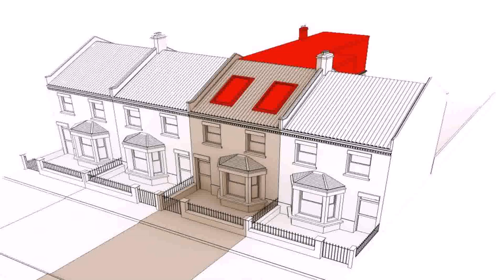Loft Conversion Victorian Terraced House (see description)